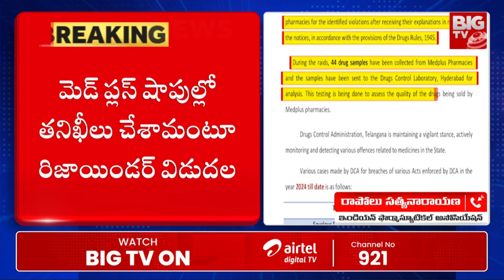చదువురాని వాళ్ళను పెట్టుకొనిమోసం చేస్తున్నారు | Apollo Pharmacy | Med Plus | BIG TV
చదువురాని వాళ్ళను పెట్టుకొనిమోసం చేస్తున్నారు | indian Pharmaceutical Association Rapolu Staynarayna | BIG TV